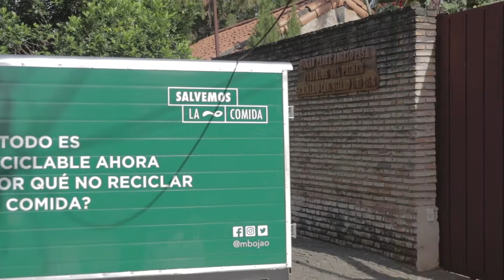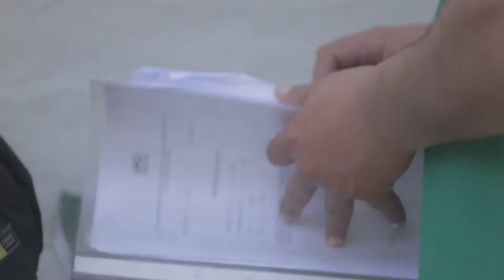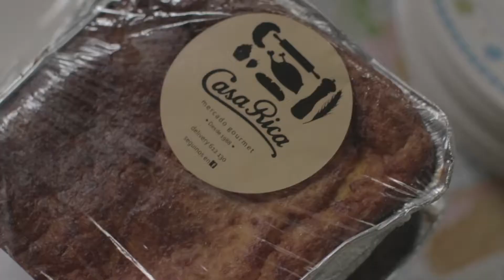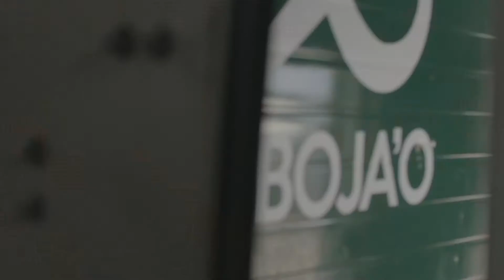Entrevista a Ximena Mendoza - Mboja'o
Bloque 1 del Programa 19 de Sentí Que se puede con una entrevista a Ximena Mendoza, Directora de la empresa eco-social Mboja'o.